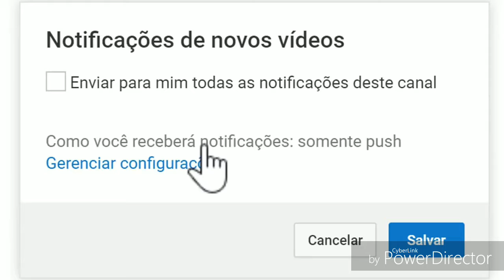🎫Cortes de cabelo e ate🎫